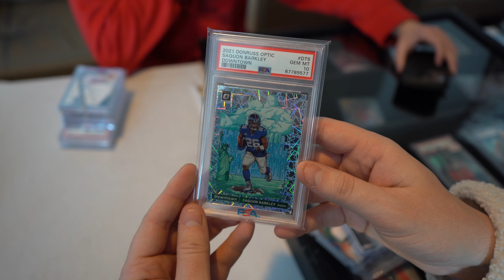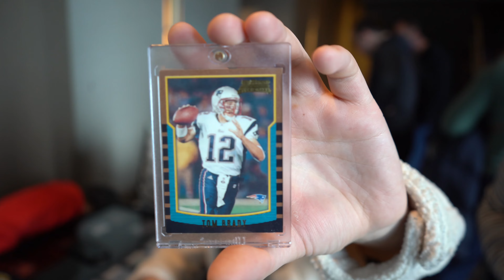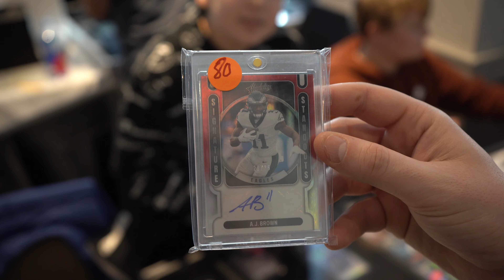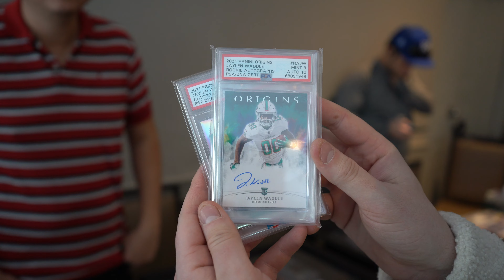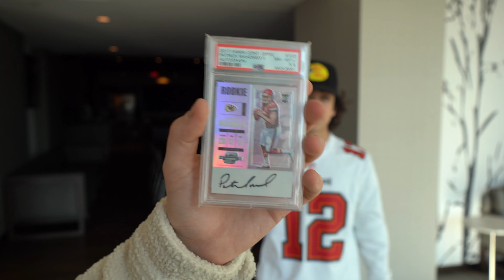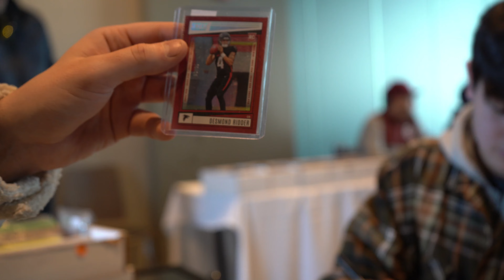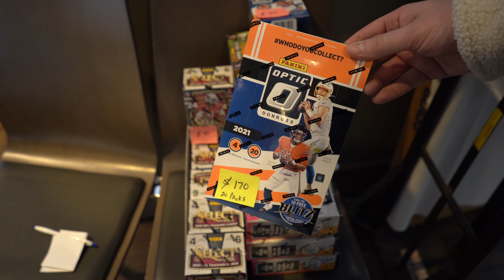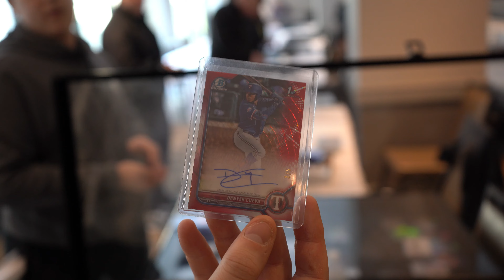Selling Patrick Mahomes at a sportscard show BEFORE the Super Bowl?!?!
Rob from Bridgeport Hobby sells Patrick Mahomes card before the Super Bowl at local Chicago sportscard show.